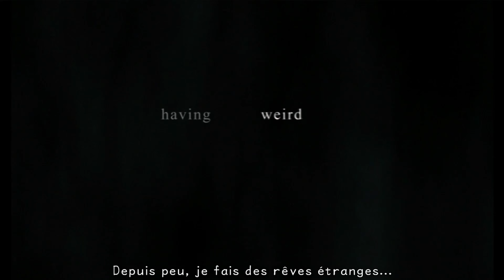Kingdom Hearts 1- Jusque la ! J'ai rien compris - Episode 1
Aujourd'hui je vous propose un let's play sur Kingdom Hearts 1 !!!
Avec une qualité au maximum !